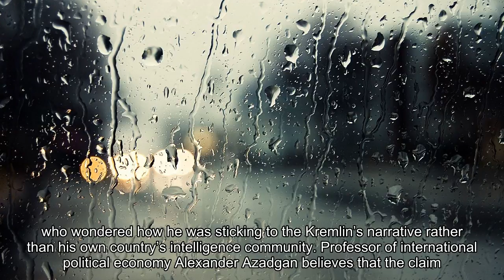'US accusing Russia of interference to mislead American public'